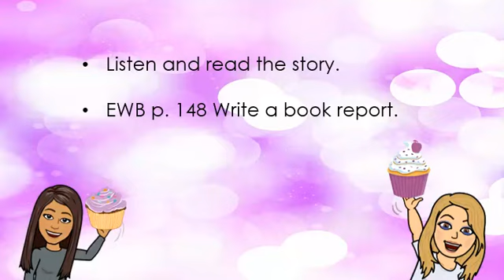Literature Friday June 4th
Work to be done at home by First Graders from Villa Educativa due to COVID-19 in Mexico City.